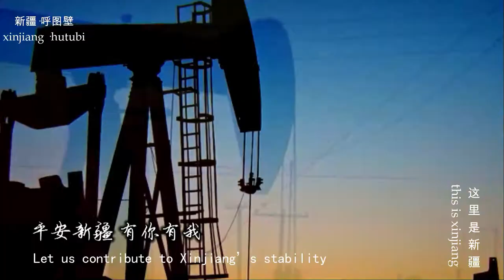Listen to a impressive song of individuals living in modern-day Xinjiang!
A hip-hop song written by the "Wuyecao" band in Hutubi County has gone viral online recently.